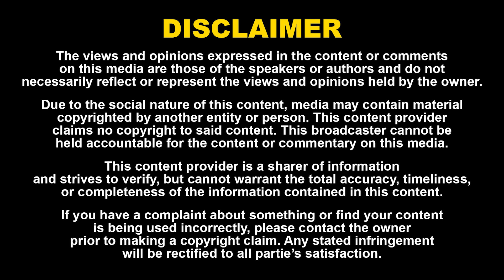கலைஞர் - MGR வெற்றிக்கு காரணம் | இந்த Trick தெரிஞ்சா போதும் | Actor Senthil Kumaran Exclusive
கலைஞர் - MGR வெற்றிக்கு காரணம் | இந்த Trick தெரிஞ்சா போதும் | Actor Senthil Kumaran Exclusive | Naadhas Media

52. Certain acts are not to be an infringement of copyright.